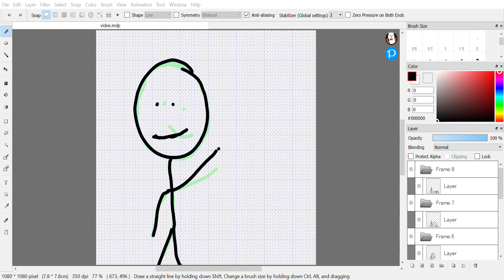The end result